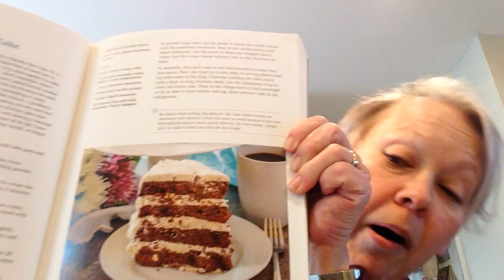Banana Nut Muffins - Cooking Through Keto Gatherings